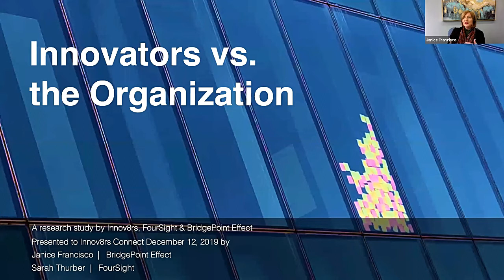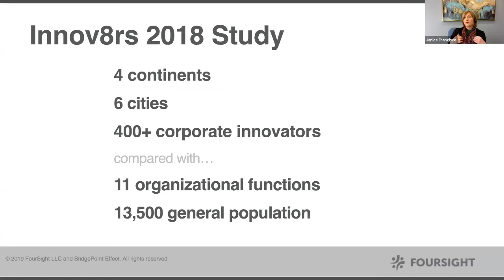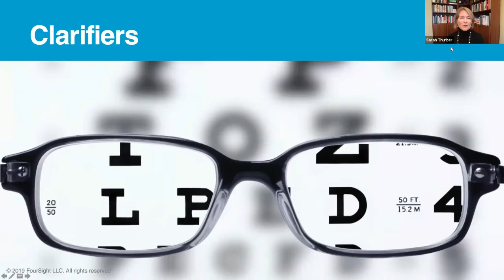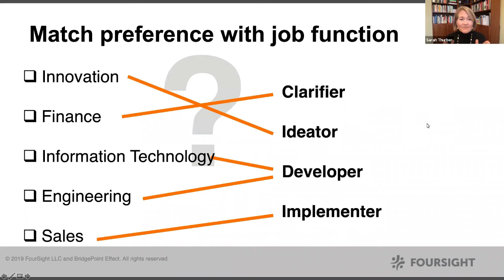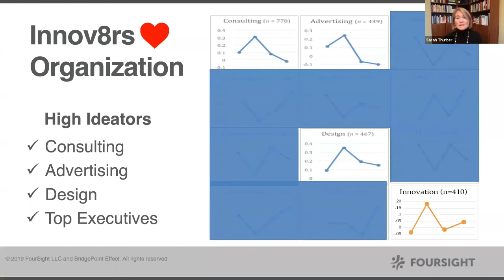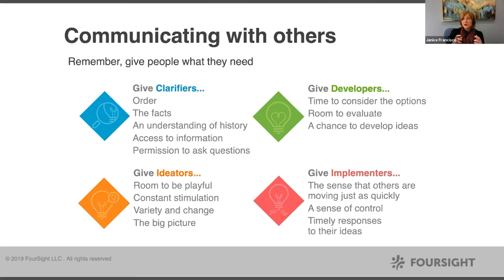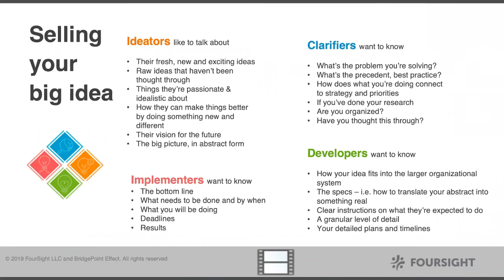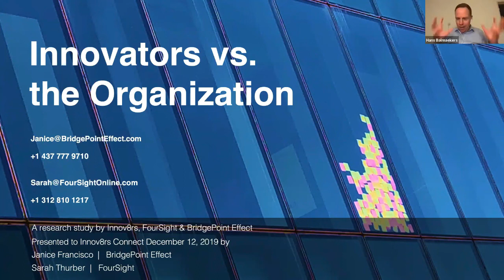Innovators vs the Organization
Are you a corporate innovator? Have you ever felt like it's you against the organization? Such frustrations are common among corporate innovators, who bring new ideas to the organization only to encounter resistance from within.

But why does that keep happening? In 2018, BridgePoint Effect and our partner FourSight undertook a year-long global study to find out. Collaborating with the Innov8rs Conference, we travelled the world and gathered more than 400 cognitive profiles of corporate innovators.

Watch this webinar where Janice Francisco, CEO of BridgePoint Effect, and Sarah Thurber, Managing Partner of FourSight, reveal the study's fascinating findings and offer tips on how innovators—corporate and otherwise—can anticipate and overcome resistance.